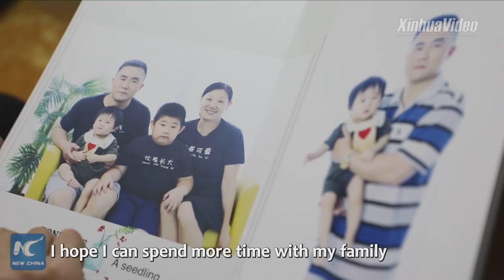What's it like to be a bullet train driver in China?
What's it like to be a bullet train driver in China? Here's the story of Li Xiaohua, who has been working on the railway for 20 years.